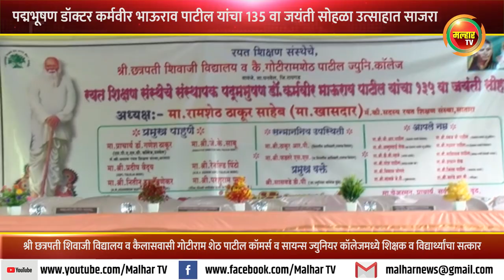छत्रपती शिवाजी विद्यालय व कै गोटीराम शेठ पाटील ज्युनियर कॉलेजमध्ये शिक्षक व विद्यार्थ्यांचा सत्कार